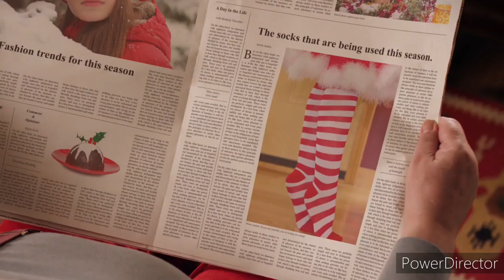Merry Christmas | Jesus Christ | Peace Happiness |New birth | GOD